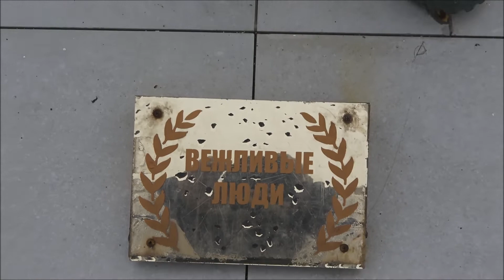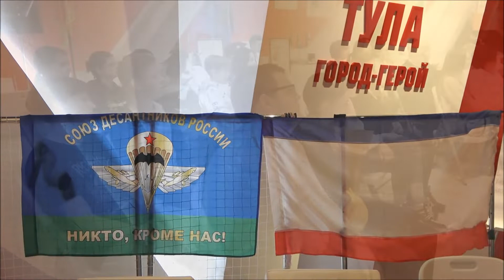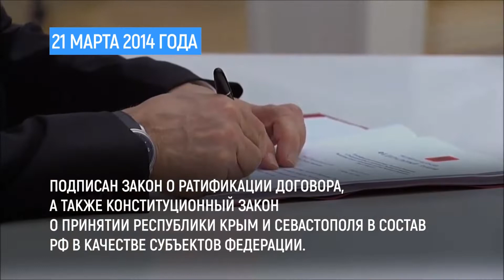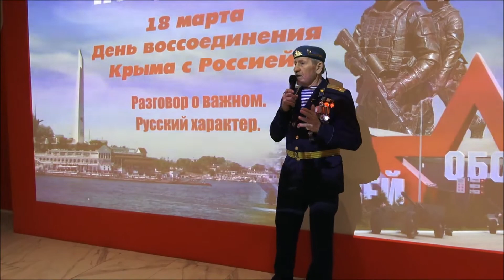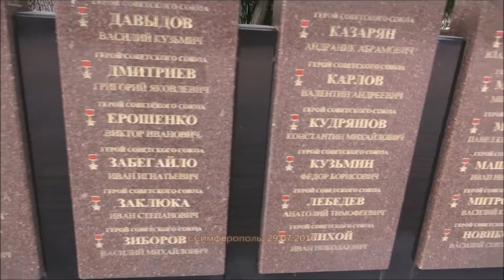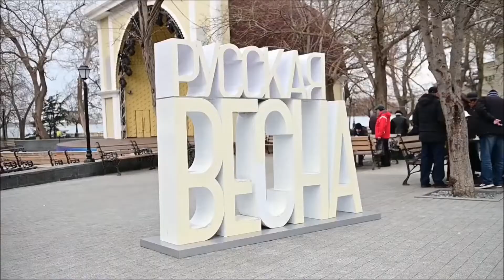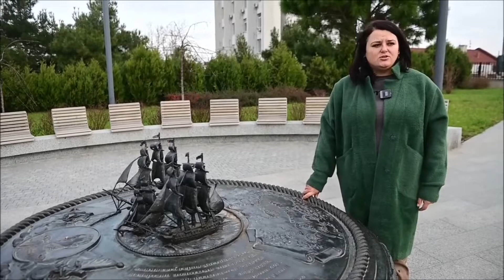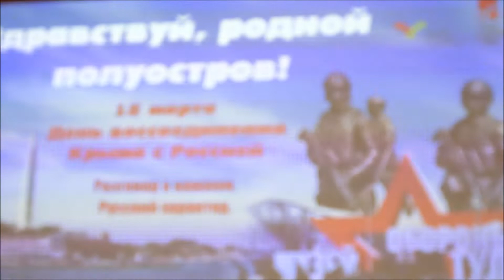18 марта 2014 года -День присоединения Крыма с Россией. Город-герой Тула. 17.03.2023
"Здравствуй, родной полуостров!"

Памятный день воссоединения Крыма с Россией в Музее обороны Тулы

Накануне 9-ой годовщины воссоединения Крыма с Россией в Музее обороны Тулы говорили о важном: о Крымской весне, о событиях 2014 года. Непосредственные участники событий на Крымском полуострове поделились своими впечатлениями, рассказали о том, как крымчане участвовали в референдуме о воссоединении, как они, переполненные волнением и надеждой на улучшение жизни в составе Российской Федерации, делали свой исторический выбор. Наши гости, учащиеся сельскохозяйственного колледжа и колледжа профессиональных технологий и сервиса получили видеопривет из города-героя Севастополя, снятого туляками накануне встречи. Репортаж из города-героя Севастополя получился душевным и наполненным гордостью за город, вернувшийся в родную гавань. Вторая часть встречи началась с исторического экскурса на Крымский полуостров времен Екатерины Великой. С ее уникального вояжа по полуострову начали мы знакомить ребят с историей Крыма. И завершился день, посвящённый воссоединению Крыма с Россией квизом «Таврический вояж» по культуре, достопримечательностям, природе и истории Крымского полуострова. Наши вопросы, во многом на логику и смекалку, заставляли ребят и призадуматься, и улыбнуться, и удивиться.